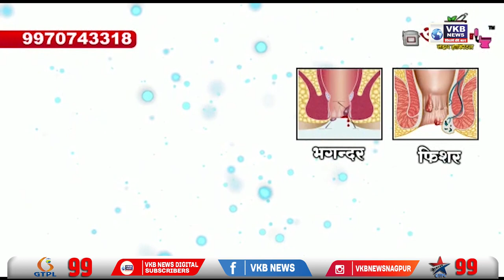ससुराल वालो को सबक सिखाने के लिए की हत्या